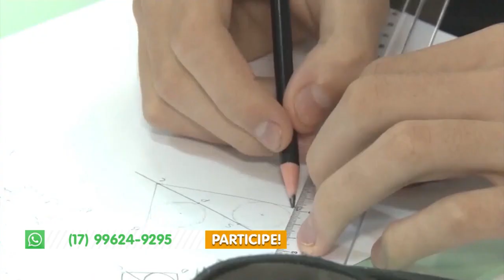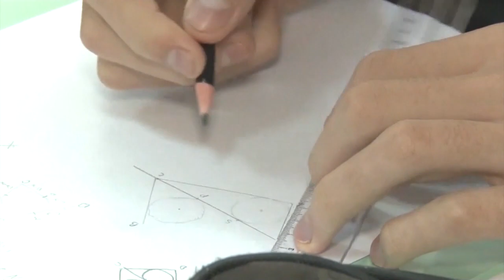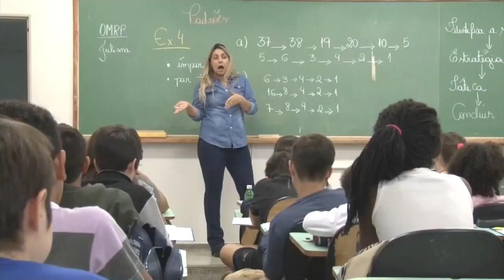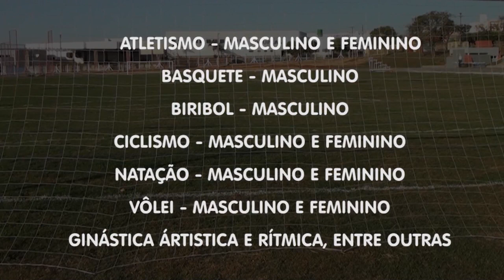TVU Jornal 1ª edição 16/07 segunda – feira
No TVU Jornal 1ª edição dessa segunda-feira 16/07, você confere os destaques: Hoje nós vamos falar sobre uma grande apreensão de entorpecentes aqui em Votuporanga. Mais de quinhentos quilos de droga foram encontrados pela polícia rodoviária em uma carreta. Tudo isso e muito mais você confere aqui no TVU jornal.